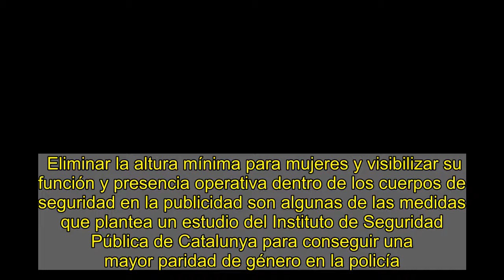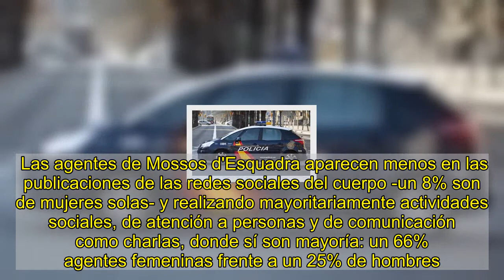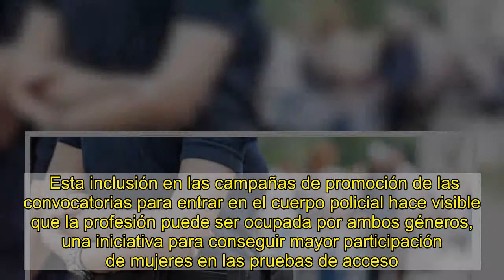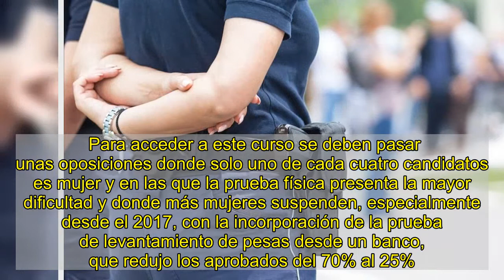Un estudio avala eliminar la altura mínima para que haya más mujeres policías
Eliminar la altura mínima para mujeres y visibilizar su función y presencia operativa dentro de los cuerpos de seguridad en la publicidad son algunas de las medidas que plantea un estudio del Instituto de Seguridad Pública de Catalunya para conseguir una mayor paridad de género en la policía.    Así lo concluye el informe 'Cómo incorporar más mujeres a la policía', en el que Lola Vallès, Bernat Vivolas y Andrea Egea, expertos de la Escuela de Policía del Instituto de Seguridad Pública de Catalunya, advierten de que la baja presencia de mujeres en los cuerpos policiales es un hecho "recurrente y preocupante" en toda Europa.   Se trata, según los autores, de un problema con un origen "multifactorial", ya que sus causas van desde factores como la socialización, una cultura policial "androcéntrica" y la percepción de las organizaciones policiales como lugares "hostiles" para las mujeres.   Más información   En el caso de los Mossos d'Esquadra, las mujeres representan el 21% de los integrantes del cuerpo -por encima de la media europea- pero ello no se ve reflejado en los altos mandos, donde son una minoría, tanto en los procesos de selección como en la proporción de agentes y mandos.   Las agentes de Mossos d'Esquadra aparecen menos en las publicaciones de las redes sociales del cuerpo -un 8% son de mujeres solas- y realizando mayoritariamente actividades sociales, de atención a personas y de comunicación como charlas, donde sí son mayoría: un 66% agentes femeninas frente a un 25% de hombres.   Esta diferencia en las imágenes que se publican en las redes sociales de uno y otro género, con las mujeres apenas visibles en funciones operativas, contribuye a que se siga encasillando a la mujer en actividades sociales, lo que las dejaría en un "rol secundario", según el estudio.  Cambio desde el 2019   Es a partir de las convocatorias del 2019 cuando se nota "un cambio positivo" desde el punto de vista del género en campañas publicitarias, al incluir lenguaje e imágenes inclusivas con un trato específico al género, incluyendo el concepto de 'mossa', según detalla el informe.   Esta inclusión en las campañas de promoción de las convocatorias para entrar en el cuerpo policial hace visible que la profesión puede ser ocupada por ambos géneros, una iniciativa para conseguir mayor participación de mujeres en las pruebas de acceso.  Dificultades en las pruebas físicas   De 2010 a 2019, solo un 17,64% de los asistentes del curso de formación básica policial (CFBP) eran mujeres, por lo que, con pocas mujeres aspirantes acaba habiendo "pocas mujeres policías", según los autores.   Para acceder a este curso se deben pasar unas oposiciones donde solo uno de cada cuatro candidatos es mujer y en las que la prueba física presenta la mayor dificultad y donde más mujeres suspenden, especialmente desde el 2017, con la incorporación de la prueba de levantamiento de pesas desde un banco, que redujo los aprobados del 70% al 25%.   Para invertir esta tendencia, en la convocat